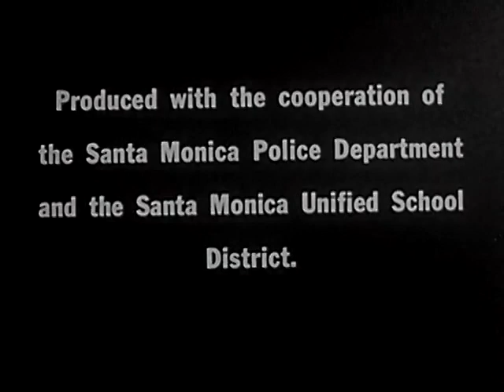The Dropout (educational film), 1962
Classic "downward spiral" film from educational pioneer Sid Davis (who also narrates, as usual).